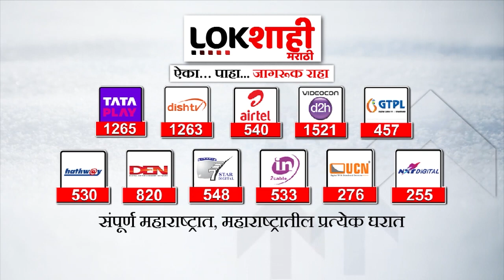Bhandara Hospital : भंडाऱ्यातील सामान्य रुग्णालयातील धक्कादायक वास्तव समोर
नांदेड मध्ये औषधी तुटवडा असल्याने अनेक लोकांना जीव गमवावा लागला आहे. तर भंडारा जिल्हा सामान्य रुग्णालयात हीच काहीशी परिस्थिती पाहायला मिळतं असुन रुग्णांना अर्धी औषधी दिली जात असल्याचा धक्कादायक वास्तव समोर आला आहे.